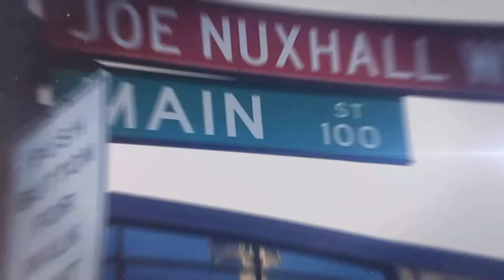Pirates - Reds Series Recap: It Happened, It Finally Happened!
This Cincinnati Reds team did not lose the series - can you believe it?